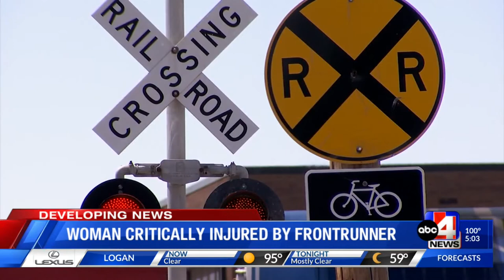Woman critically injured by frontrunner train in SLC